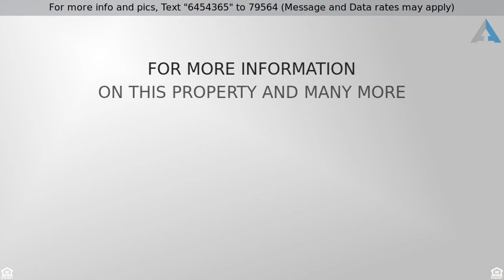Priced at $185,000 - 1428 S Moonlight Drive, Tucson, AZ 85748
Fantastic opportunity in the quaint tucked away community of Village Green. This home welcomes you with an open floorplan and excellent upgrades throughout including newer windows, and remodeled master bathroom. Kitchen features upgraded stainless steel appliances, build-I microwave, double sink overlooking the living space and a perfectly fitted corner dining table. French doors and a sliding glass door lead to a custom-built AZ room with charming wood ceilings and unique windows. Expansive covered patio opens to a private mature landscaped oasis & includes extra storage shed. Enjoy all the amenities that Village Green has to offer with its private community pool, basketball and tennis court. This well-appointed home won't last long.